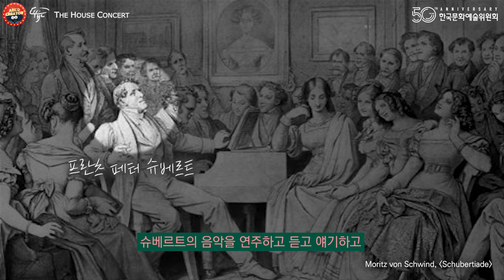아르코 크리에이터 5기 [조성진의 숨결과 임윤찬의 땀방울까지 '클래식'이 되는 무대]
아르코 영상 크리에이터 5기 [이미지]님의 영상입니다.

조성진의 숨결과 임윤찬의 땀방울까지 '클래식'이 되는 무대, 하우스콘서트를 소개합니다!

마룻바닥에 앉아 코앞의 연주자를 보고, 음악의 진동을 온몸으로 느끼며 클래식을 마주하는 공연 '하우스콘서트' 가 매주 월요일 저녁 8시에 대학로 예술가의집 3층에서 펼쳐집니다.

더하우스콘서트 수석 매니저 강선애 님과 함께 하우스콘서트의 매력에 흠뻑 젖어볼까요?

🎼 일시: 매주 월요일 저녁 8시
🎼 장소: 대학로 예술가의집 3층 다목적홀
🎼 가격: 30,000원